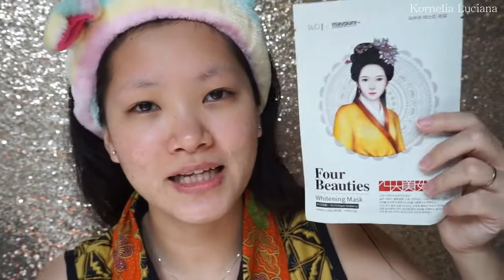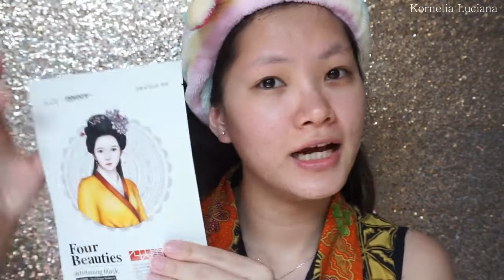Sheet Mask untuk Mencerahkan Kulit | Review Four Beauties Mask Pack Whitening | Kornelia Luciana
Hari ini aku mau share produk yang aku dapatkan dari Charis lagi yaitu Four Beautyies Mask Pack Whitening.
Sheet Mask adalah masker yang paling mudah untuk digunakan, dan sheet mask ini langsung bikin kulit jadi cerah lho bahkan keesokan harinya masih cerah kulitku ^0^

Jadi jika digunakan secara rutin bisa banget mencerahkan kulit dan memudarkan bekas jerawat ^_^

Ayo cek hasilnya ya ^_^